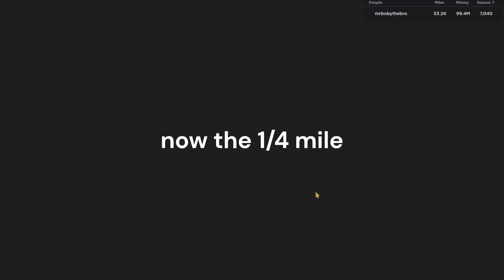is the funny car BETTER than the top fuel???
no way guys the top fuel is trash